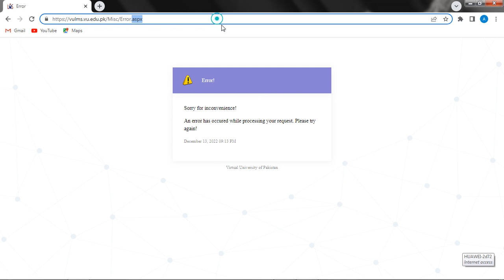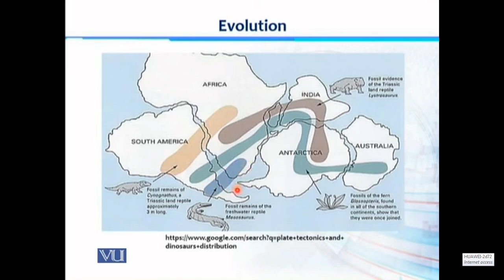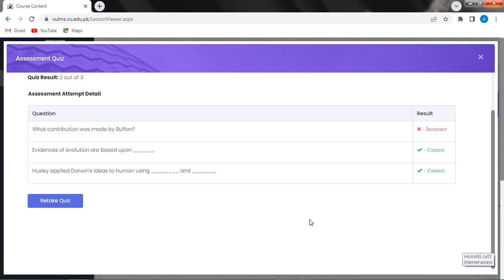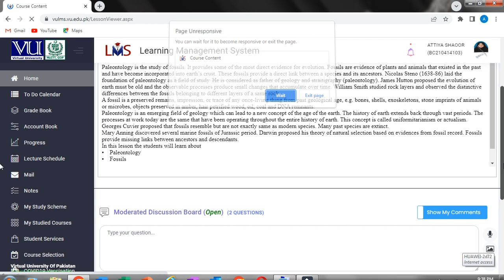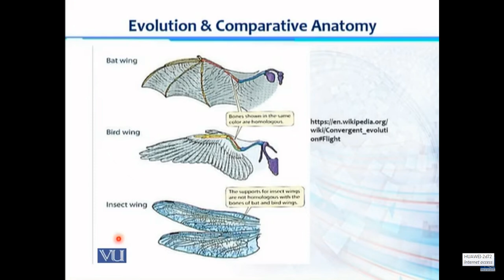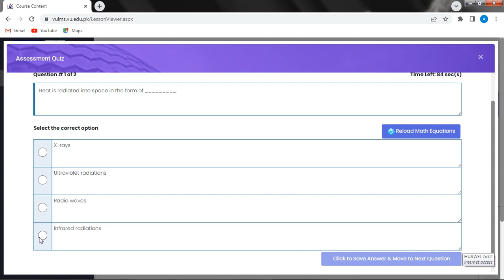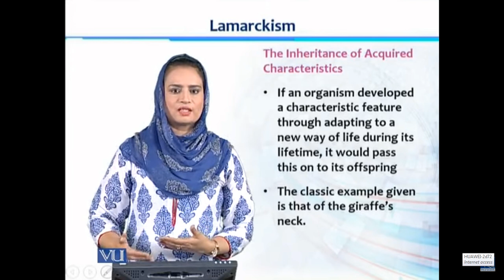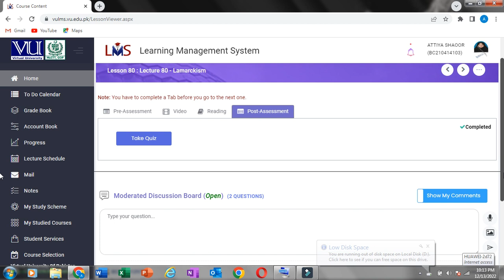BT101-Ecology,biodiversity and evolution-1,topics 76 to 80 on vulms#2022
In this vedio  i am studying BT101- Ecology,biodiversity and evolution-1,topics 76 to 80 on vulms